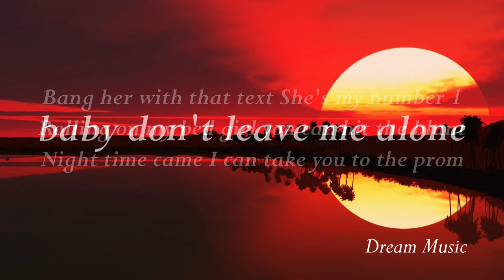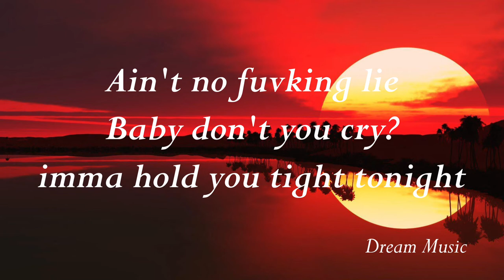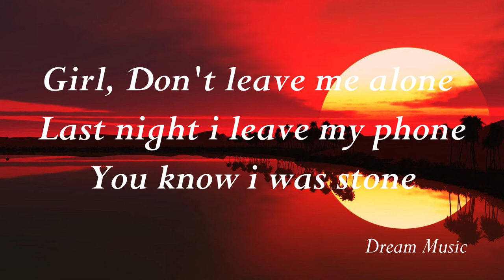Tendo - លេខ១ / Number One ft. Vito // Prod. by Vito ( Lyrics ) || she's my number one